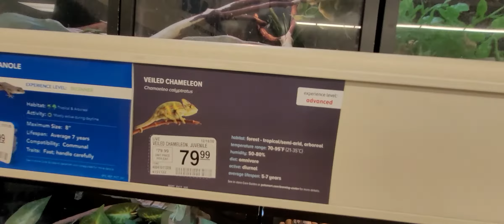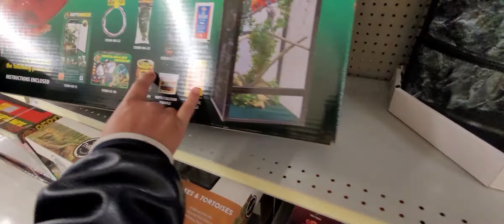Tarantula🕷 Or Chameleon🦎...? Which one should I buy😎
Sorry guys I forgot to tell you guys in the video to comment down below what should I get...either a tarantula or chameleon, so yea comment down below brothers and sisters🤝🤠 ✌